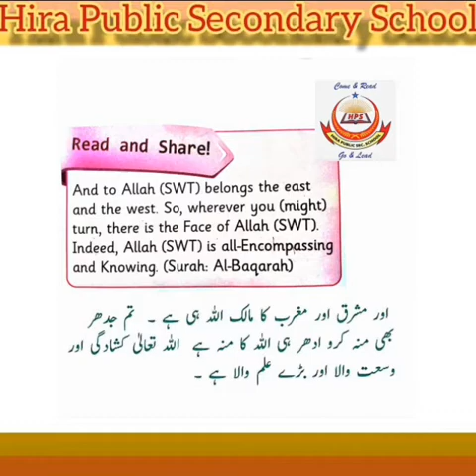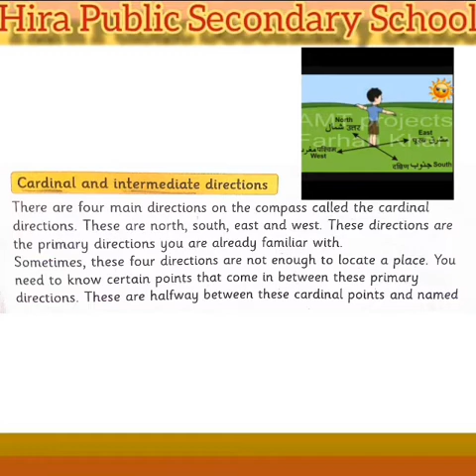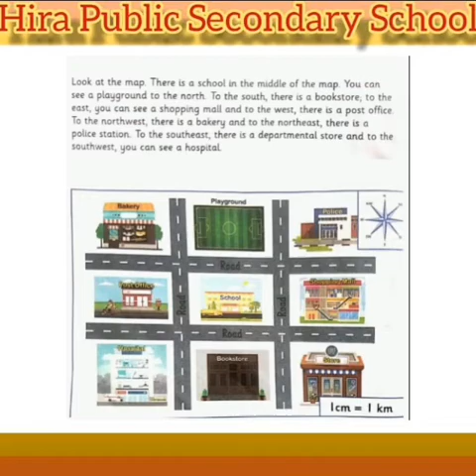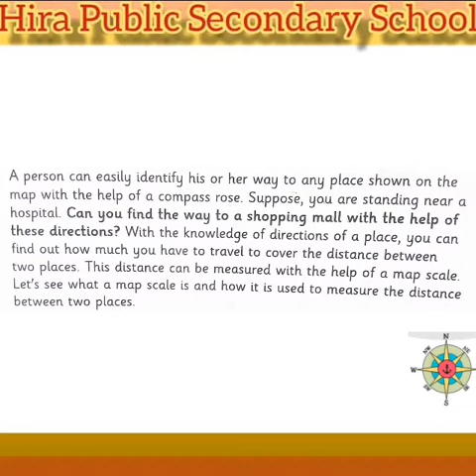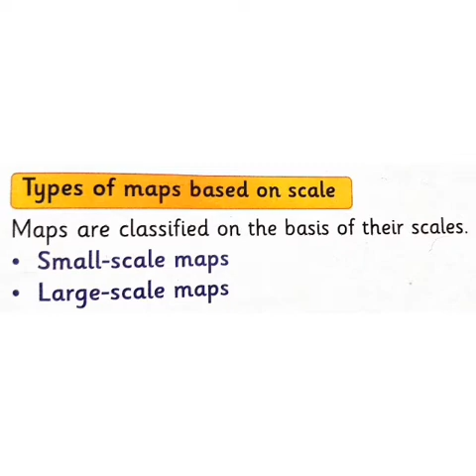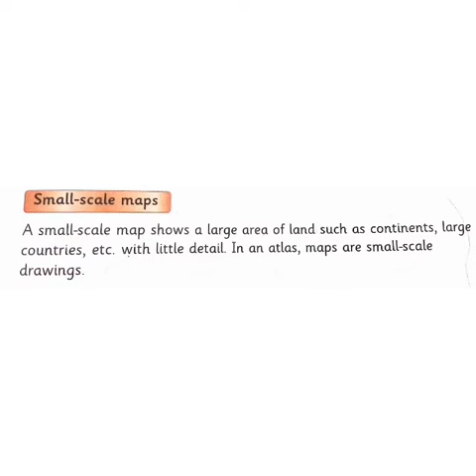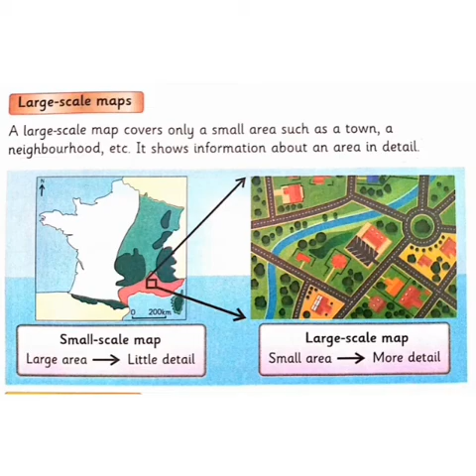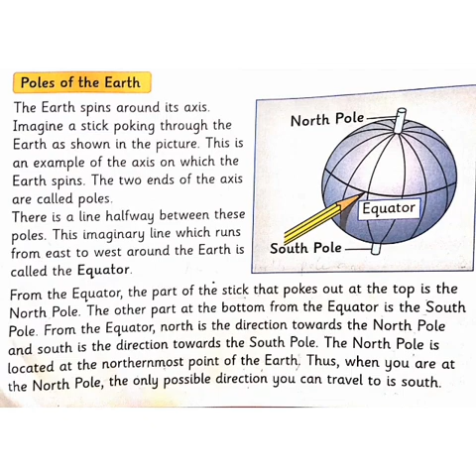SOCIAL STUDIES | CHAPTER 02 | DIRECTION | 4TH STANDARD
In this video, the teacher will tell you about the direction, maps and itsa types and all the information related to direction and maping.